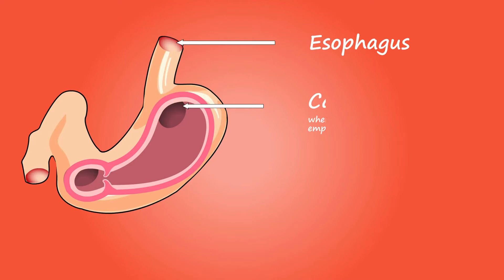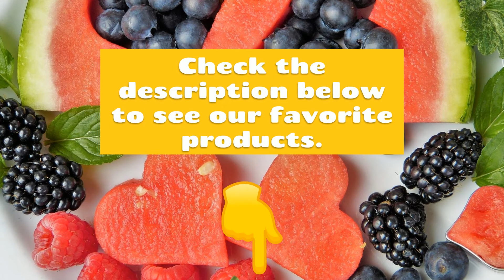Signs Your Pancreas Is In Trouble and How To Heal It Naturally | Healthy Life Side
In today's video we're going to talk about Signs Your Pancreas Is In Trouble and How To Heal It Naturally.
What is the first thing that comes to mind when you hear the word pancreas? If your answer is cancer, you’re not alone. A lot of people only think about their pancreas when they hear something about pancreatic cancer, which has been dubbed as the deadliest type of cancer if the five year survival rate is considered.
Fidn what are the Signs Your Pancreas Is In Trouble and How To Heal It Naturally.

The How Not To Die Cookbook: Over 100 Recipes to Help Prevent and Reverse Disease

Remember: A healthy life is a happy life

COMMENT POLICY: Everyone is welcome on our channel, but we expect our audiences to be well-mannered and polite towards me and other community members as well. Wouldn't you expect the same if you had your own channel?

Any impolite, ironic, aggressive, spammy, narrow-minded or inappropriate notes will be deleted without hesitation. Constructive criticism is welcome if you politely express it.

This channel is about spreading positivity and there is zero tolerance for harmful manners in the comment section. There is plenty of pessimism in the world at present and we don't need more here.  We are Thanking you!
Antoaneta Tsocheva for FK Domestics - Independent Distributor ID 4099163